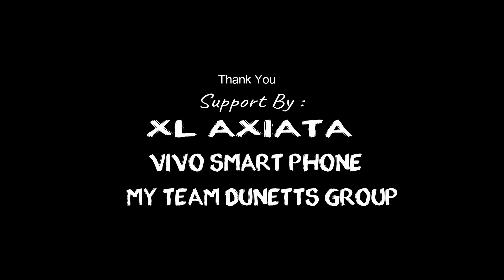Gerak Jalan Bawean 》》》 HUT RI 72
Dunetts Studio kecek 2=